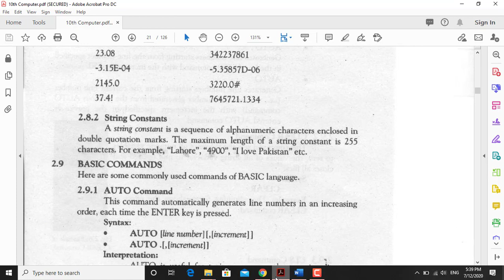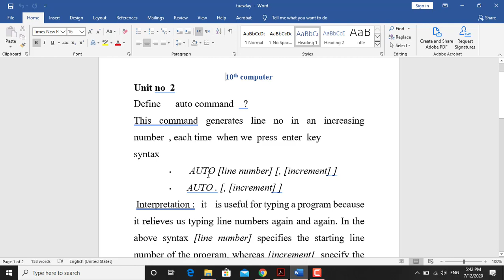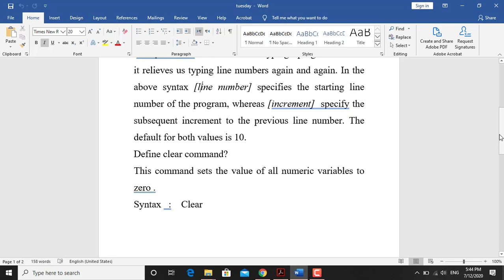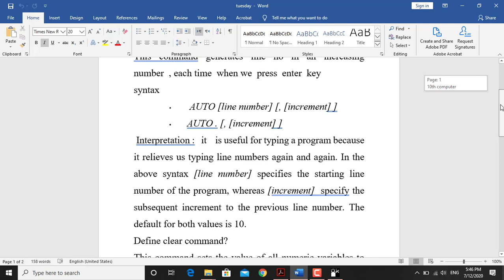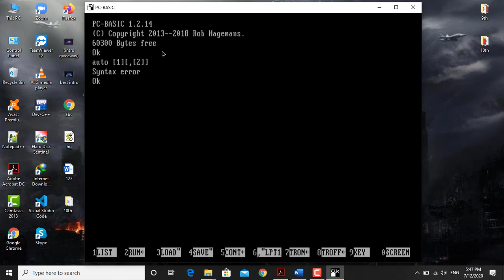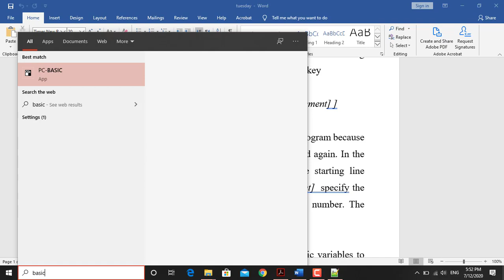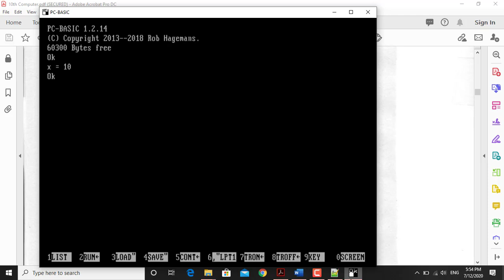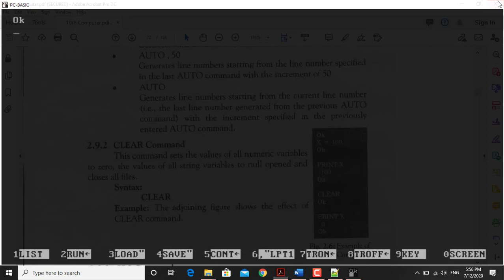10th Computer (week 4 Lecture 2)